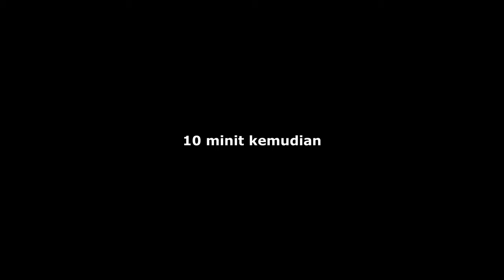Karma Playgirl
Cerita ini tiada kena mengena dengan yang hidup mahupun yang sudah meninggal dunia.

Terima kasih yang support youtube ilham othman dari awal , saya amat menghargai korang semua . tq u alls i love uu